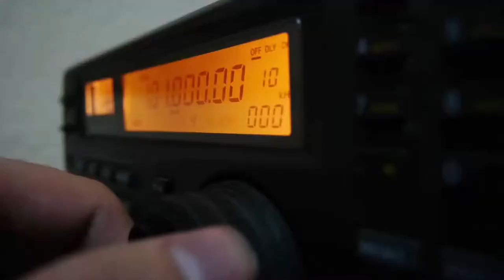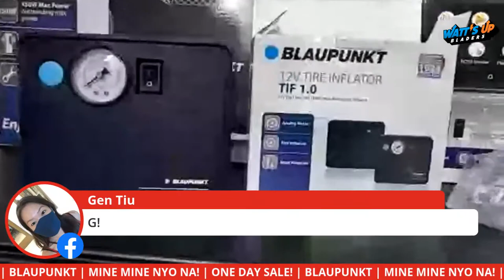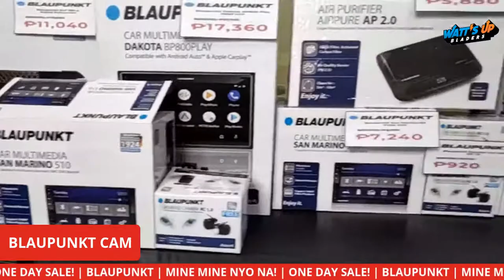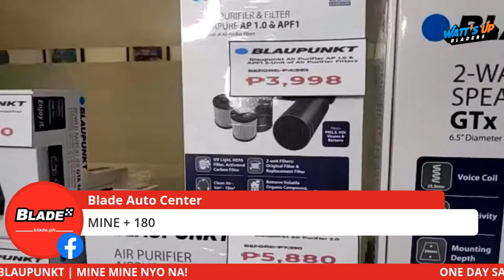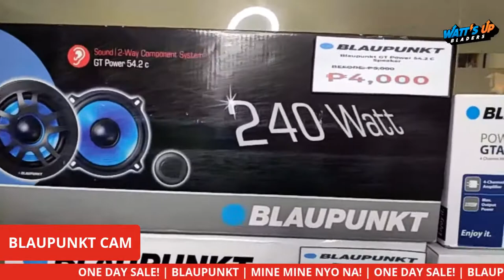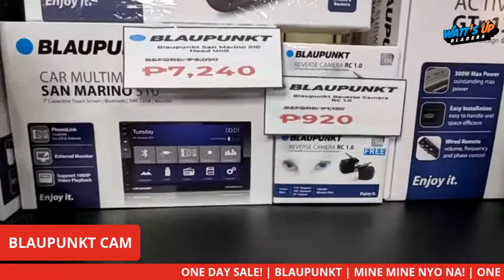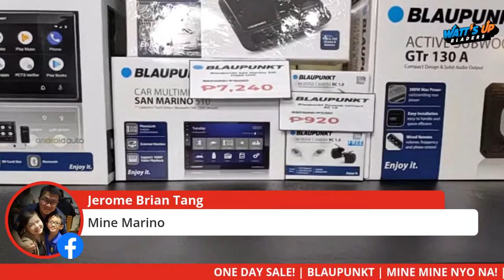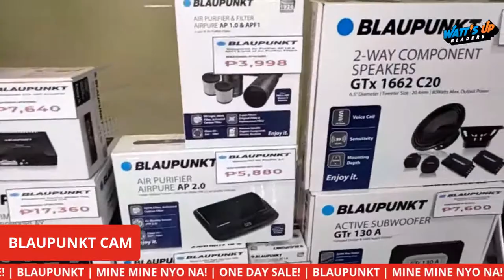ONE DAY SALE! | BLAUPUNKT | MINE MINE NYO NA!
NO TO JOY RESERVER, NO TO BOGUS BUYER!

📍 QUEZON CITY, METRO MANILA